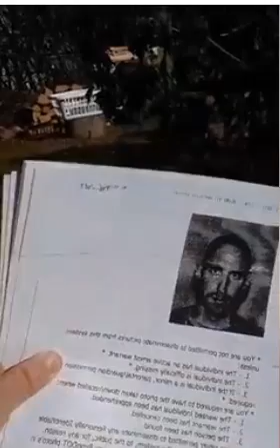Craig Christy on Holly Incident Was Actually a Fugitive Recovery Operation, Yes it Was a Set Up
This video now has a sound issue that was not there before, just like a radio was on the line when Shawn Christy spoke to American Political Prisoners. No surprise.

It was clear all this time the assault on Shawn Christy was a set up by the positioning of the cars and putting them next to the piled up snow and how convenient it was the cars were next to a camera on the building.  The fact that the car appeared to be a  law enforcement  vehicle was also interesting. Now the Christys have evidence that incident was part of a fugitive recovery operation.

I know about this because for years I have been harassed by bill collectors and some woman who claims to be a litigator, no matter how many times I tell them I am not Luiz Lopez they keep calling me. It isn't real, it's harassment, they do these things to try and get the target to make a verbal threat on the phone they can record to use against them for charges. After 2 years of providing evidence he did not owe taxes, having his credit ruined etc. Shawn got pissed and made verbal threats. That happens all the time, but only certain people are charged with crimes. The were making a big deal out of it as usual, but there was a snow storm in McAdoo. They told the city not to plow around the Christy home. Shawn went down to ask the mayor what the deal was as people needed to get out and if there was an emergency the vehicles would not be able to get to anyone in that area. He was attacked by the Mayor. Two videos which would have shown federal co